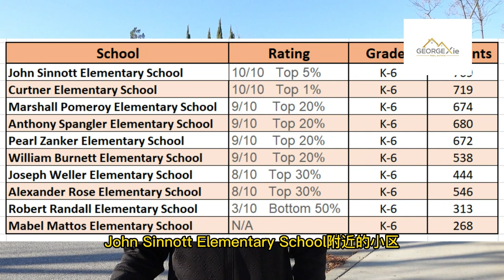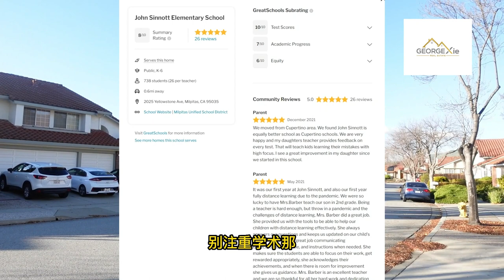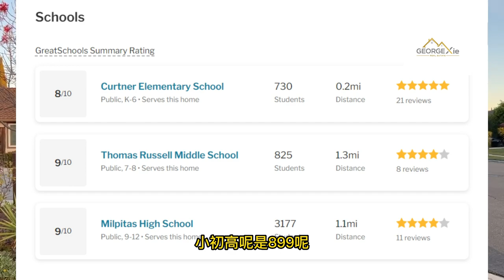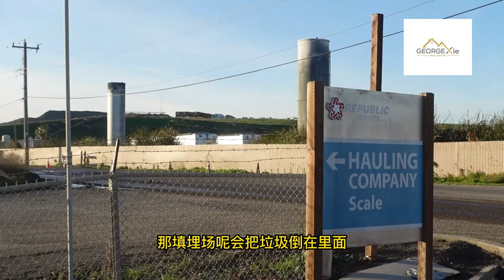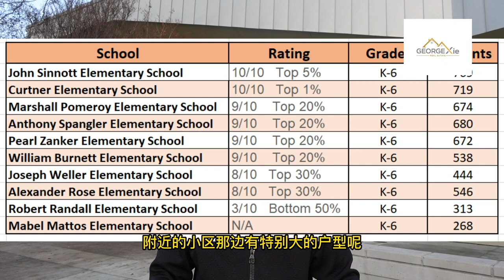生活便利 入门优选 - Milpitas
湾区城市特辑的第9集，我们来到了Milpitas。我们说到Milpitas，就不得不说它的2个关键词：Great Mall和垃圾场。Milpitas 的生活确实非常方便，地标-大型购物中心Great Mall，不仅华人爱逛，美国人也爱逛，一天逛不完。Milpitas还拥有大型的华人生活中心——环球广场（Milpitas Square），有中华超市、多种中式台式餐馆和饮品店；还有其他一些价格优惠的中超，比如狮子城、永兴超市。

另外一个不得不提的就是在Milpitas西边的Newby Island Landfill垃圾场，其实是位于San Jose市境内，但是由于风向的原因会把垃圾场的异味吹到Milpitas，这让附近的居民颇有微词。垃圾场的味道可能会对人体产生一些危害，专家对这方面一直在研究，具体的危害目前还比较难以衡量的。除去味道这个因素，Milpitas的环境，房子本身的质量，小区环境以及部分学区都还是相当不错的。

Milpitas与湾区很多其他的小型城市规模差不多，只有1个Zipcode：95035。我们把Milpitas划分成4个功能地区，分别是：Great Mall购物商圈社区，John Sinnott Elementary好学区，Milpitas Library文化区，和环球广场餐馆区。那就跟着我们的视频一起去看一下吧！

如果大家想看更多其他的城市，也欢迎跟我们留言，我带大家去看！

我是硅谷地产经纪 George Xie
更多关于加州房产和外州投资房的问题，欢迎大家和我联系！！
加州地产经纪｜湾区看房｜美国买房卖房｜湾区学区房｜看房视频｜硅谷豪宅